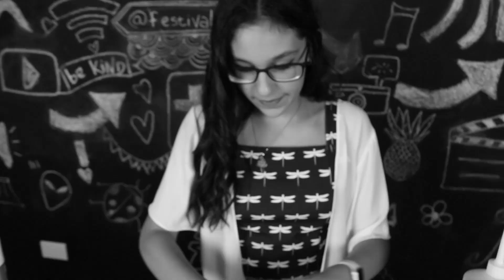TUTORIAL das MELHORES SLIMES - CLOUD e BUTTER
A Lais da POWER SLIMES já te ensinou a como fazer uma slime simples em outro vídeo aqui da festivalteentv, mas quer ser desafiado a fazer a SLIME CLOUD e SLIME BUTTER?

Ela voltou para um tutorial de duas slimes diferentes e super satisfatórias, as slimes butter e cloud. A slime cloud, em tradução livre, é a slime de nuvem, e a butter, é a slime de manteiga. A Lais explicou o passo a passo e mostrou os produtos que usou para conseguir chegar nessas duas slimes incríveis!

Você quer saber como fazer slimes mais legais e arrasar na diversão com seus amigos? A Lais, rainha dos slimes, te ensina :)

E se você quiser ver outros episódios do FTTV clica no link!

Conheça também os outros quadros do Festival Teen TV

🎧Veja o que rolou no Festival Teen in concert

• Canon T7i
• Videomic Rode Direcional
• Tripé Manfroto
• Adobe Premiere
• Adobe Photoshop
• Adobe Audition